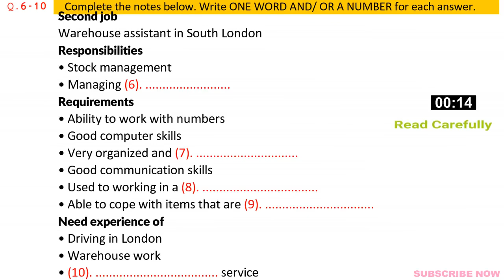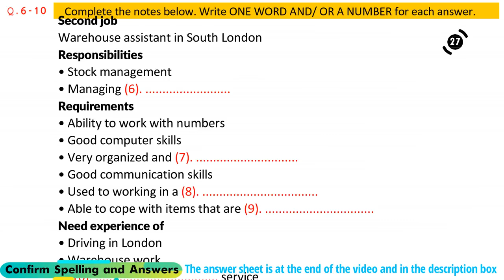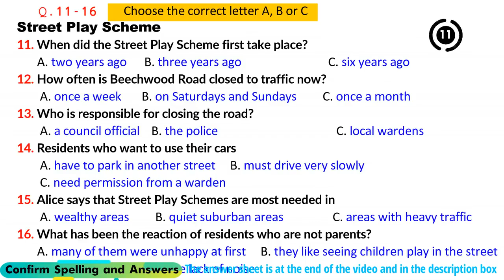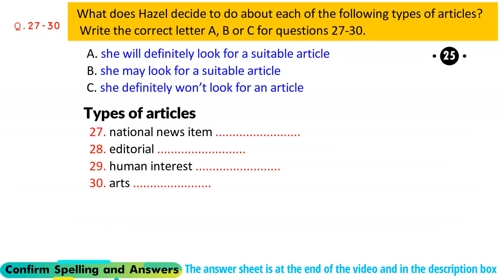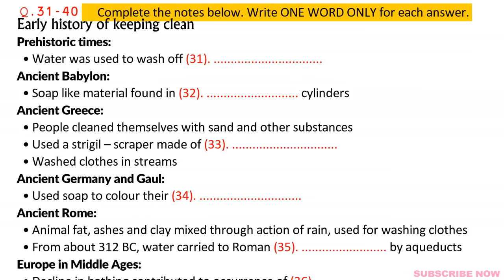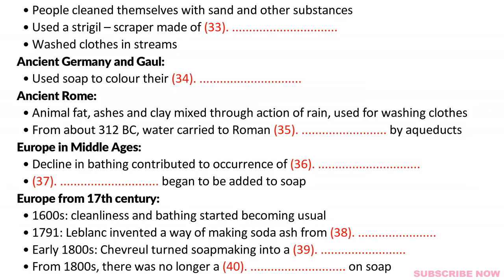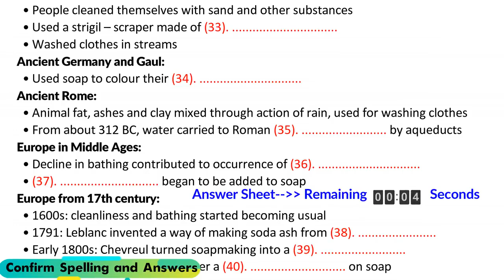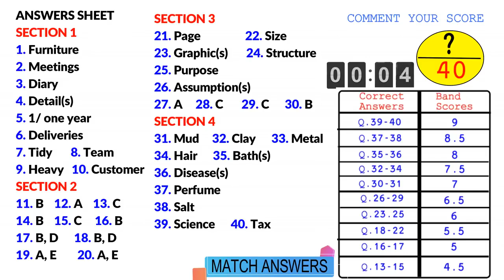Prediction Listening for Upcoming IELTS Exam | Practice Test| Achieve 8+ Bands (Street Play Scheme)